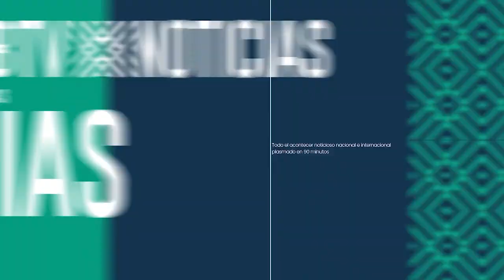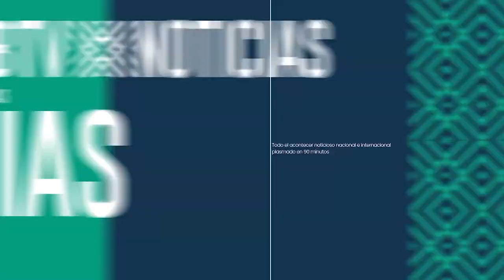Los hechos más destacados de esta media jornada (19. 08.2022)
👉🏽 Sea el mejor informado con BTVNoticiasDigital 📺
➡️Suman ya 37 los casos de viruela símica en Bolivia, las autoridades de salud reportan que todos están bajo control y estables.